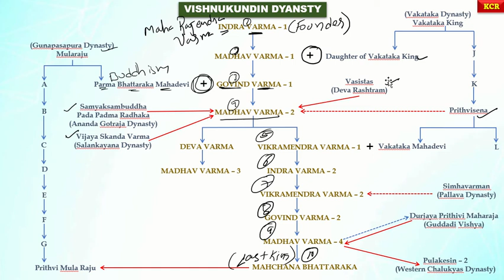Vishnukundin Dynasty (GROUP - 1) Lecture - 11 By KCR Sir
You have been invited by HISTORY BY KCR to join classroom AP HISTORY English Medium

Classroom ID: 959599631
Subject: AP History